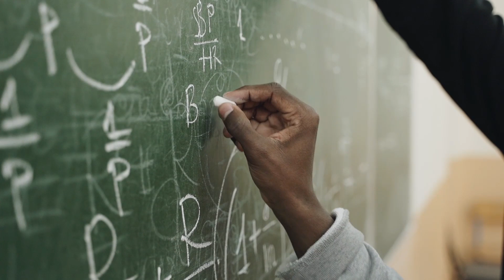DENSIDADE DE GASES | Como Calcular?!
🚨 Como Calcular a densidade de gases 🚨

✓ A densidade absoluta de gases ou massa específica de um gás, em determinada condição de pressão e temperatura, é a relação, ou seja, a divisão da massa pelo volume de um determinado gás, nas condições dadas de temperatura e pressão.
É possível também calcular a densidade de um gás através da equação de Clapeyron. Veja como nesta aula!

Exercício resolvido nesta aula

(Uece) O gás SO3, poluente atmosférico, é um dos responsáveis pela formação da chuva ácida. A sua densidade , em g/L a 0,90 atm e 20 °C é, aproximadamente:
a) 2,0
b) 3,0
c) 4,0
d) 5,0